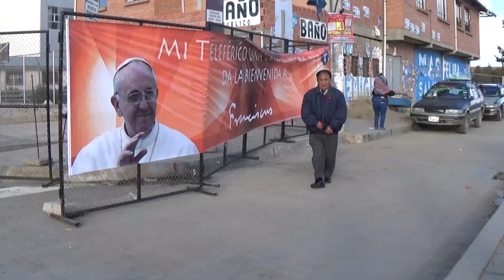Esperan que el Papa Francisco lleve paz y tranquilidad a Bolivia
Comienza a vivirse un ambiente "papal" entre los bolivianos